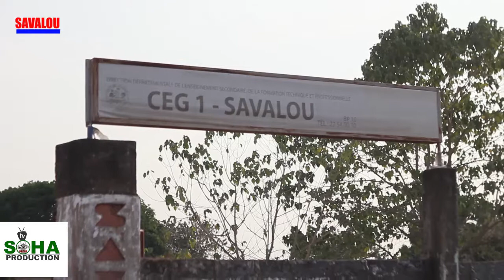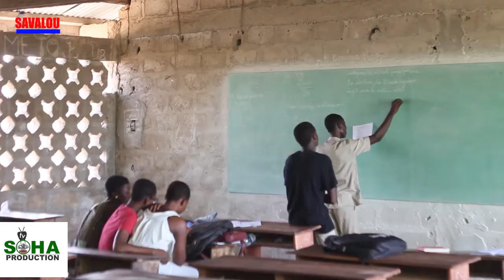SOHA TV BÉNIN#LE NIVEAU DES ÉLÈVES DU CEG 1 SAVALOIS EN BAISSE